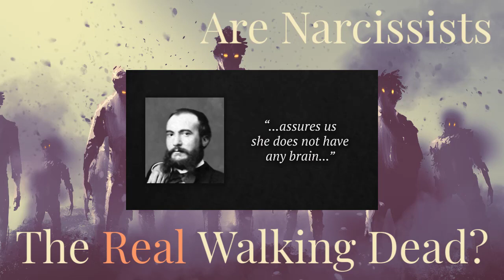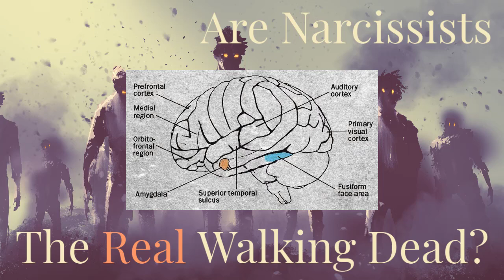Are Narcissists The REAL Walking Dead?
I recently learned about Cotard's Syndrome; the similarities between this syndrome and narcissism are striking.  Could this be our explanation?

Join the mailing list to be notified of new videos!